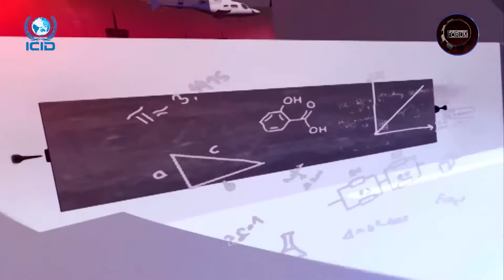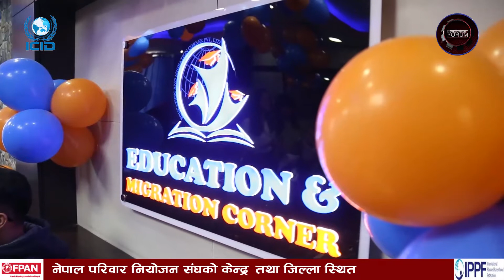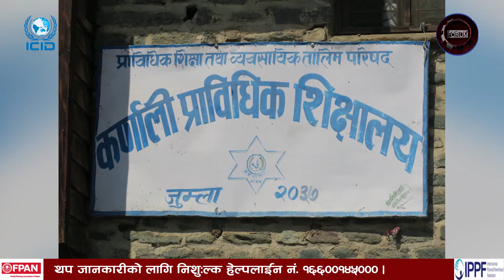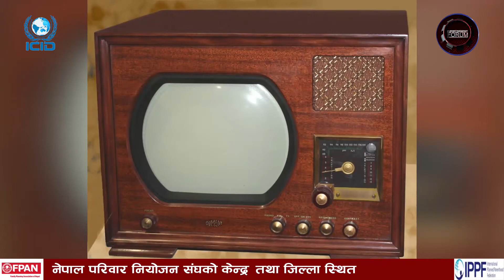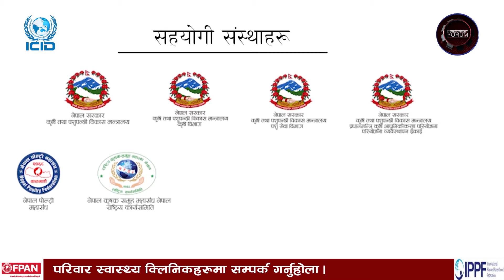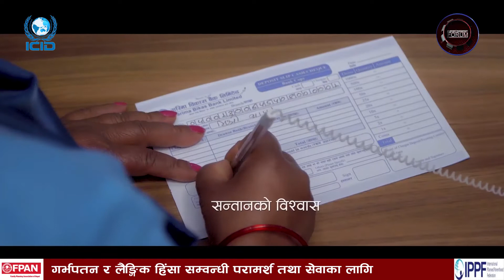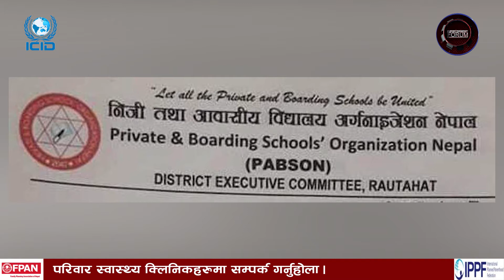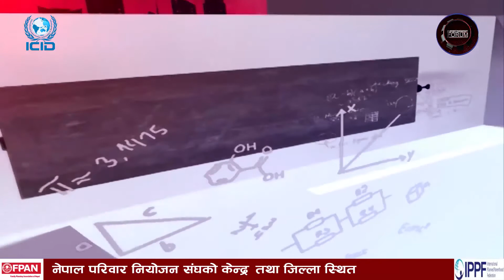निम्न वर्गका विद्यार्थीको पहँचमा छैन प्रविधि,पढाई चक डस्टरमै सिमित || Development Forum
"Development Forum" is Nepal's only one development based Daily TV program broadcasting through Avenues Television 8:30am and 12:30 PM
फोन नं.: ९७७–१–५२४४७७६, ९८५१०७६६१५